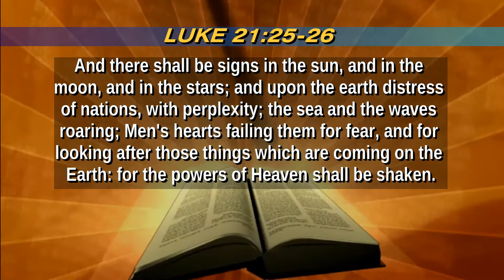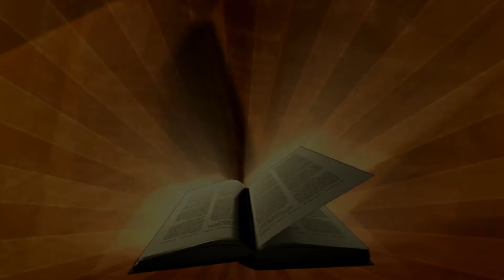Megatrends: 2021 and Beyond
Good morning. Today, we examine a series of what we're calling "Megatrends" in 2021 and beyond with regard to their prophetic implications as the Lord's return nears.